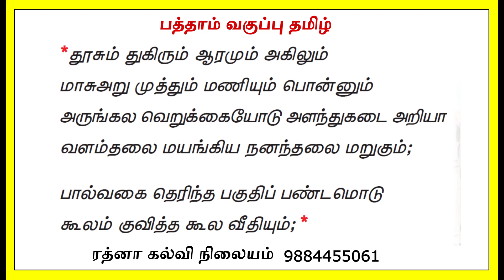10 ஆம் வகுப்பு தமிழ் மனப்படைப்பகுதி சிலப்பதிகாரம் - 10th Tamil Memory Silappathikaram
For Tamilnadu Samacheer Kalvi
Our Address: Ratna Kalvi Nilayam, 69 (old 36), Ebrahim Street, Chennai - 600 001.